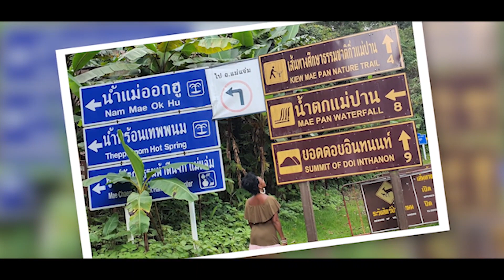MY FIRST SOLO TRIP - THAILAND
Have you ever taken a SOLO TRIP? If not I highly recommend taking one this year. I took my first solo trip to Chiang Mai and Chiang Rai, Thailand and it changed my life. I definitely plan to take at least 1 solo trip each year.